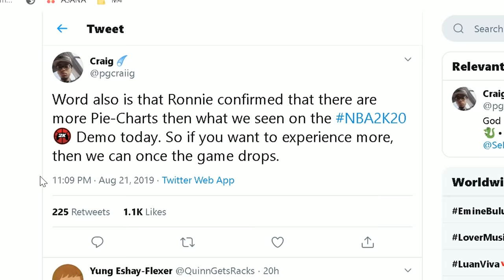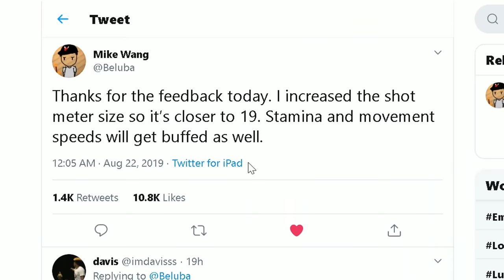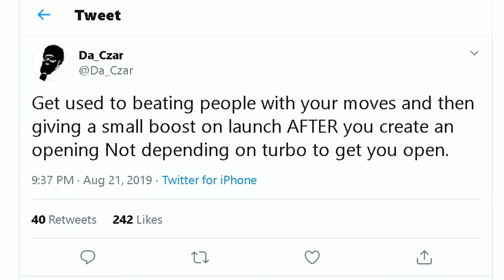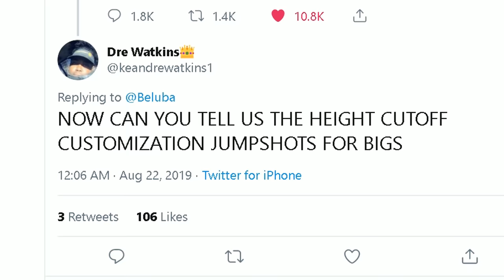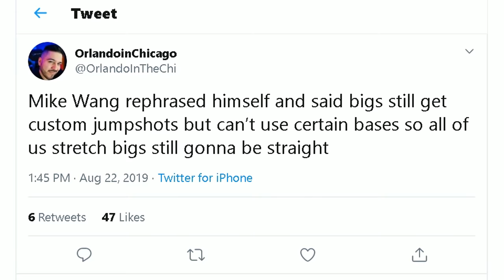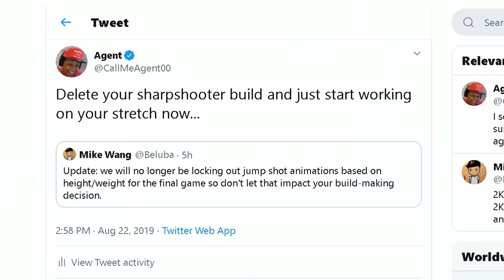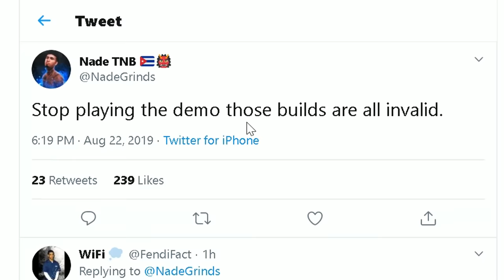MASSIVE CHANGES TO NBA 2K20 MEANS YOU'LL NEED TO RECREATE YOUR BUILD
Maybe you already decided what build to create for NBA 2K20... You might have to reconsider after watching this.